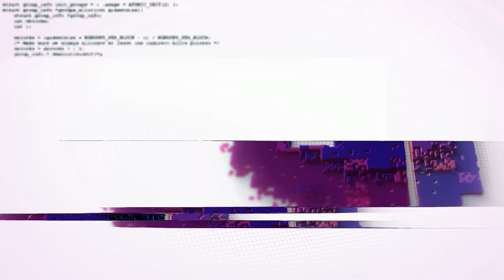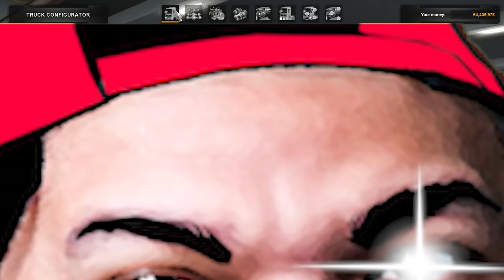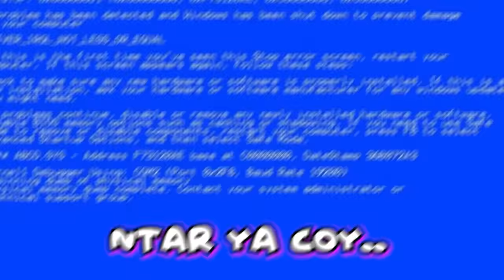Modif Mboys Truck Sopo Ngiro ala Bocil Ep Ep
Yoi Mantab!!

MOD :

Mod NMR71 by Te
skin ku dewe x fikran
Acc by Fikran florensa
acc by Ris buana
strobo & Lelampuan by Yusuf
sound gilang x Adril adrian
map Jateng by donald x Brx
grafik O2 Gold by gilang wisnu
Next Gen vegetasi by gilang wisnu
whell & Tires by  En'fironment & Fix Concept

My PC :

Proccesor AMD Ryzen 7 5800X
Mobo  Asus ROG X570 E-Gaming
Ram Gskill Trident Z Neo 3600Mhz 2x16Gb (32GB)
PSU Asus ROG Strix 750 watt 80+ Gold
Water Cooling NZXT Kraken X63
Nvme Ssd Corsair PCIe Express Gen4 500GB
Ssd  Sata 500Gb Samsung Evo
HddWd Blue 4TB
Sleeved Cable Tecware
VGA Nvidia Gforce RTX 3060 gigabyte vision
Casing NZXT H510 Elite

Gear :
elgato HD60S
Steering Logitech g29 + H shifter
keyboard 65% Noir N1V3
mouse Logitech PRO X Wireless Superlight
mic Audio Technica At2020 USB
headset Logitech G733 Wireless LIghtspeed

Thanks to :
Gusti ALLAH